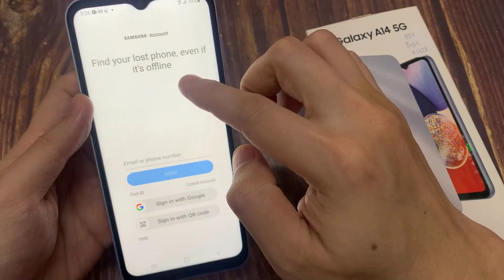Samsung Galaxy A14: How to Add Samsung Account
Learn how you can add a Samsung account to your phone on the Galaxy A14.